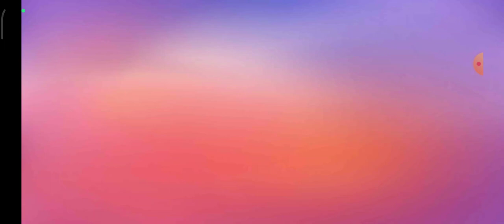Stumble guys New Christmas Update and new stumble pass review ||Demonic Gaurav Gaming